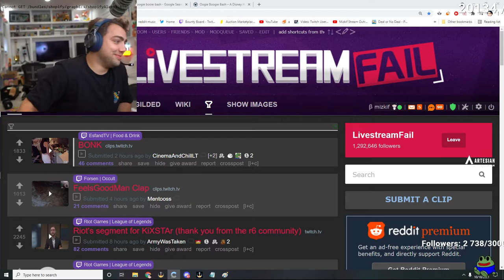A wise Mizkif once said "You never mix business with pleasure, ever."